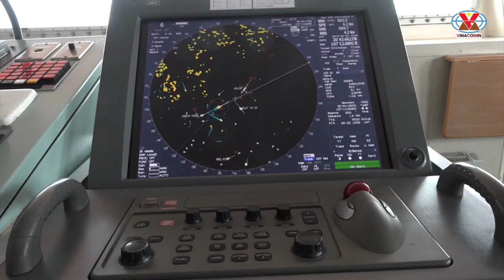Công ty Hoa tiêu hàng hải TKV tổ chức Hội nghị Người lao động năm 2022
Cùng xem, bấm nút đăng ký và chia sẻ video này để nhiều người biết đến video này giúp họ có công việc lâu dài, ổn định với mức thu nhập cao tại các Công ty than thuộc Tập đoàn Than - khoáng sản Việt Nam (bình quân 20 triệu/tháng).